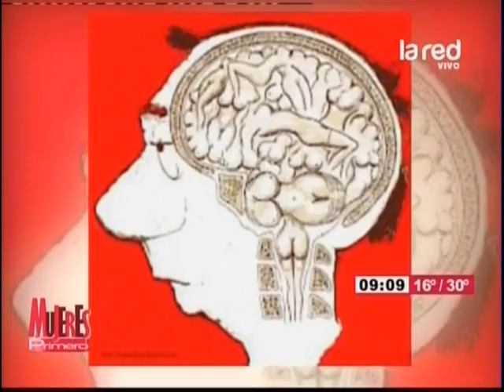Hombres detestan a las mujeres con la voz aguda